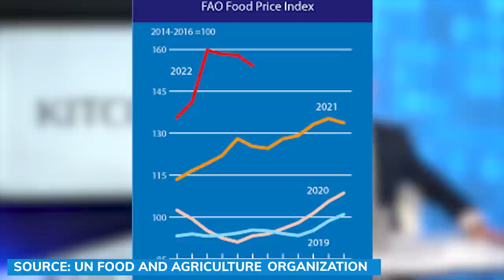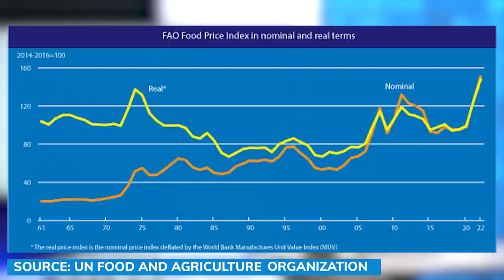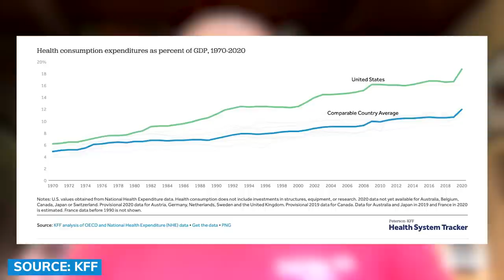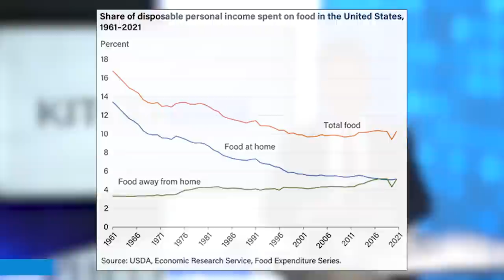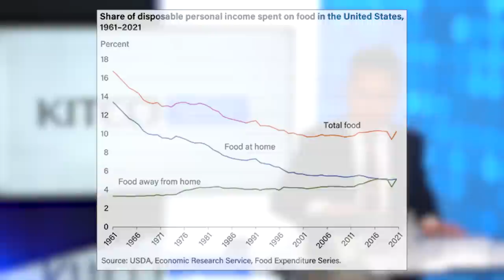Food prices have never been higher; Are we heading for starvation? - Joel Salatin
Joel Salatin, best-selling author and Co-Owner of Polyface Farms, talks about the "fragility" in our supposedly efficient food system, and how market forces are required to unleash the benefits of agriculture. Salatin also discusses the possibility of food shortages and higher prices in the United States. He joined David Lin, Anchor and Producer at Kitco News.

0:00 - Food efficiency, costs, and diseases
6:02 - Food quality vs. quantity
12:03 - Food during a recession
16:10 - Globalization and 'Black Swans'
22:55 - Food shortages in the U.S.
27:40 - Why get food from abroad?
30:05 - How to solve world hunger
34:56 - New agricultural technologies
38:27 - Lab-grown meat
41:57 - Government's role in agriculture